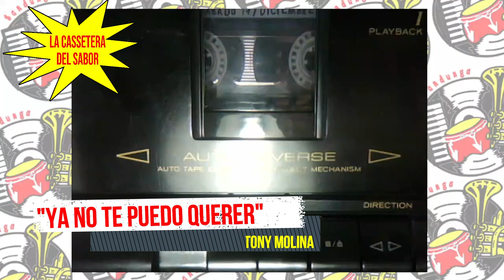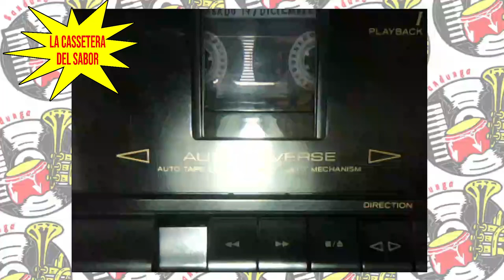Tony Molina - Ya No Te Puedo Querer (La Cassetera del Sabor) / SANDUNGA!